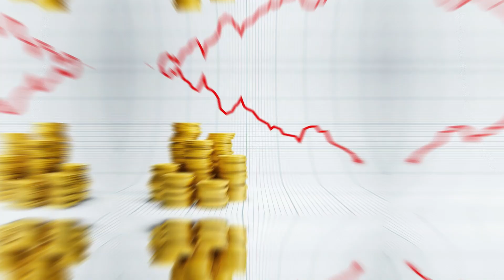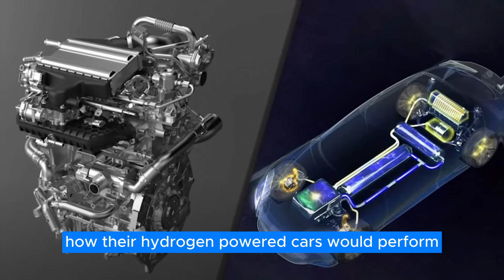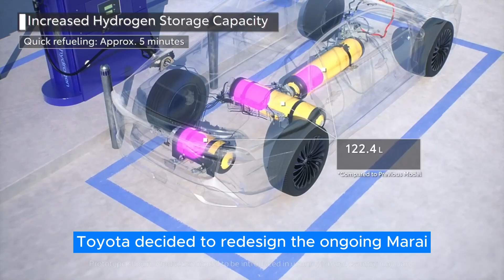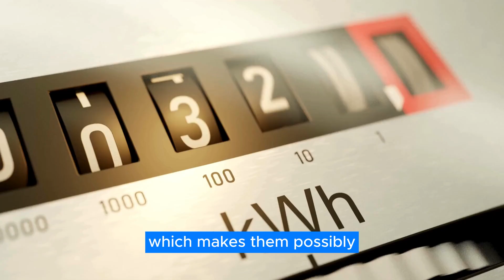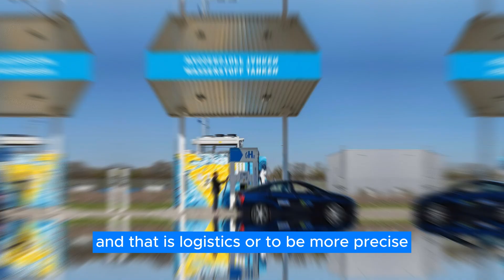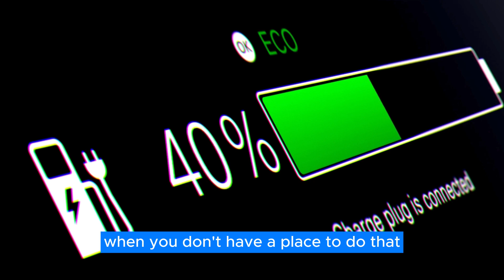Toyota’s ALL NEW Hydrogen Car Will DESTROY The Car Industry!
Welcome to Wheelwise, your go-to source for the latest in electric cars, cutting-edge technology, and thrilling updates from industry giants like Tesla, Ford, Toyota, and more. Our videos take you on an electrifying journey through the world of automobiles, offering comprehensive insights into the latest innovations shaping the automotive, space, and technology sectors.

In this episode, we shine a spotlight on Toyota's groundbreaking strides in hydrogen technology. As the automotive landscape shifts towards sustainable solutions, Toyota leads the charge with its hydrogen-powered vehicles. From hydrogen cars to hydrogen motors, we delve into the advancements propelling us towards a future of clean energy.

Stay ahead of the curve with our coverage of Toyota's latest offerings slated for 2023 and beyond. Discover upcoming models set to revolutionize the automotive market, including the much-anticipated release of Toyota's newest hydrogen-powered marvels. With our exclusive access to industry insiders, we bring you insider perspectives straight from the desk of Toyota's CEO.

But that's not all – we explore the dynamic interplay between electric and hydrogen technologies. Join us as we dissect the nuances of electric versus hydrogen propulsion systems, shedding light on the advantages and challenges posed by each.

Furthermore, our coverage extends beyond the realm of automobiles, touching upon the intersection of hydrogen technology and space exploration. With Elon Musk's visionary ventures in mind, we examine the potential synergies between hydrogen-powered vehicles and the future of space travel.

At Wheelwise , we're more than just car enthusiasts – we're passionate advocates for sustainable innovation. Join us as we navigate the exciting frontier of hydrogen-powered transportation, driving towards a greener, more efficient future.